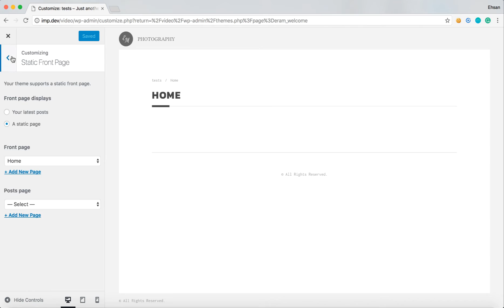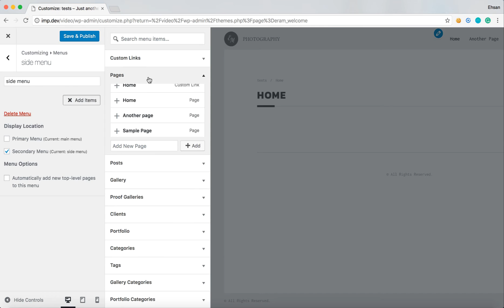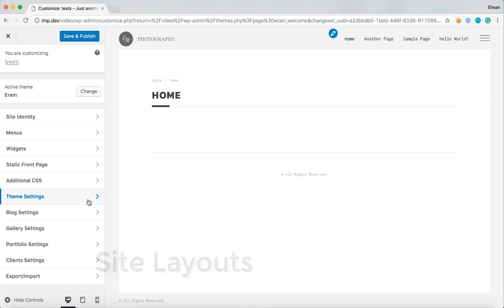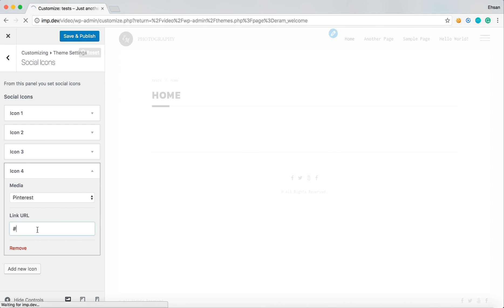Getting started with the Eram Theme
This video shows how to start using Eram WordPress Theme.